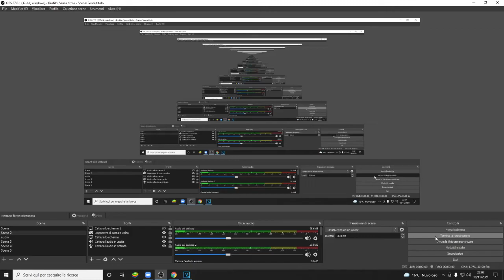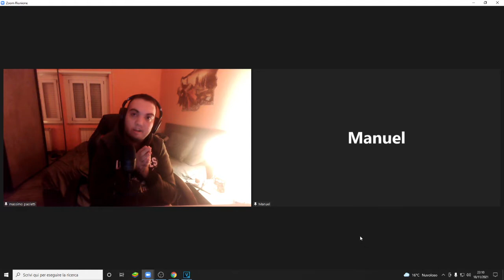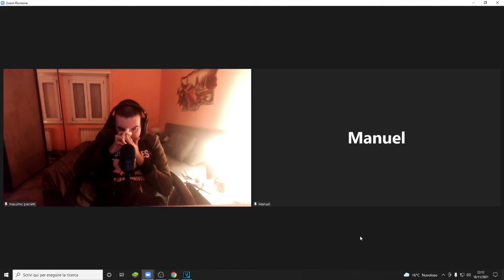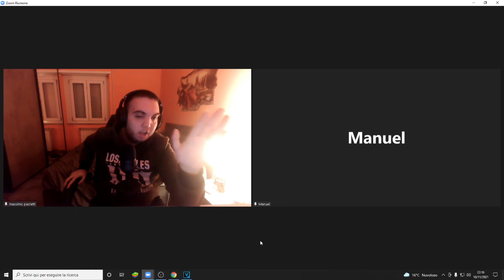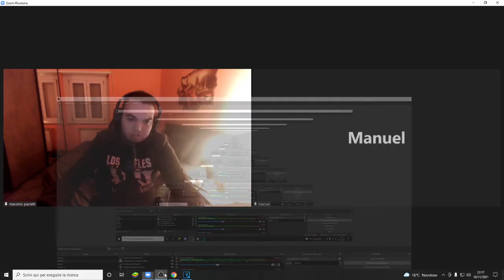SOFGO Maunel con massimo 😱😡🤬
30k
con maunel the boss